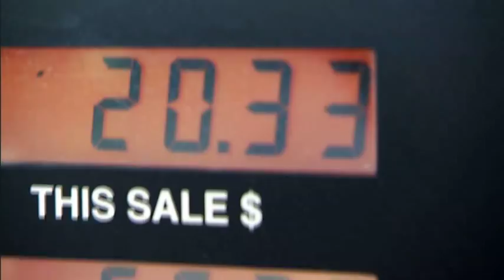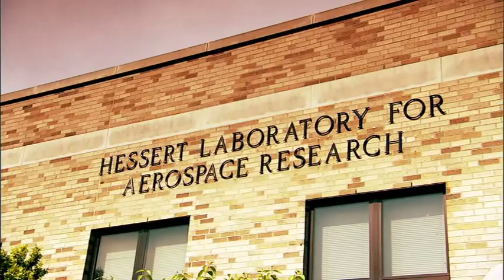Fighting to Protect Our Resources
Professor Thomas Corke, Department of Aerospace and Mechanical Engineering

"When you go to the airport and realize the number of aircraft that are there and the amount of fuel that they use, you become conscious of the impact this has on our consumable resources and fuel usage, in this country and in the world."